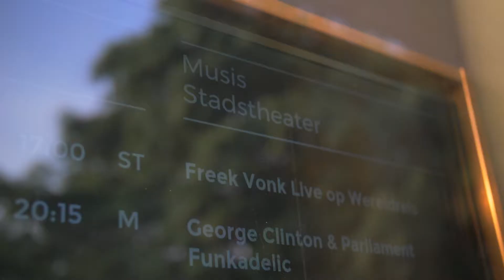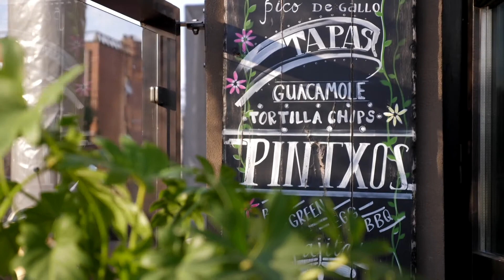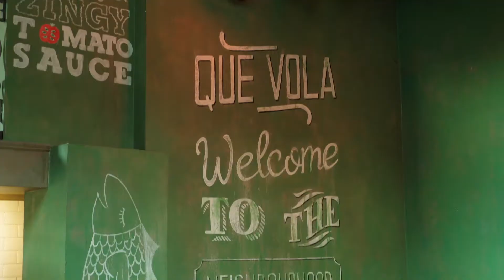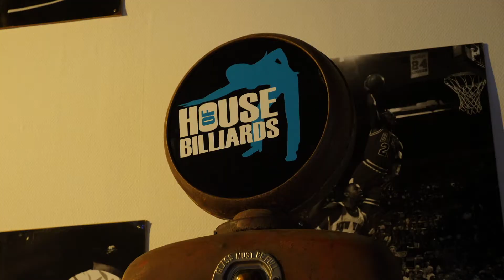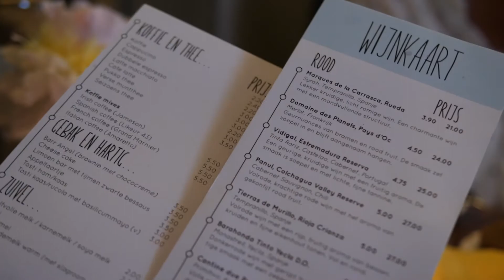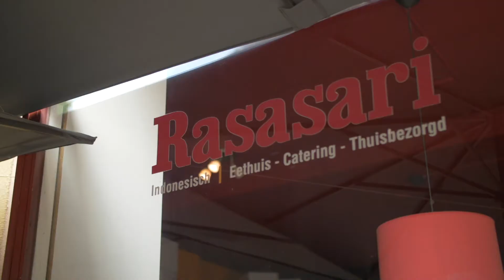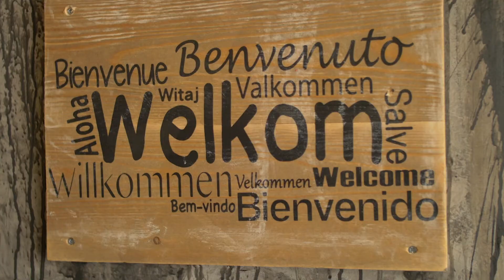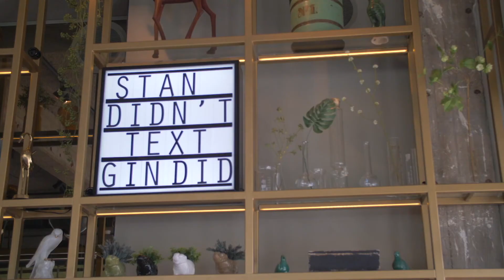Arnhem in de ban van VrijeTijd